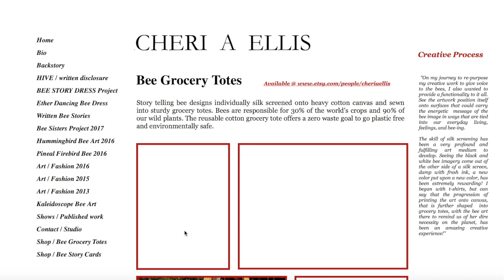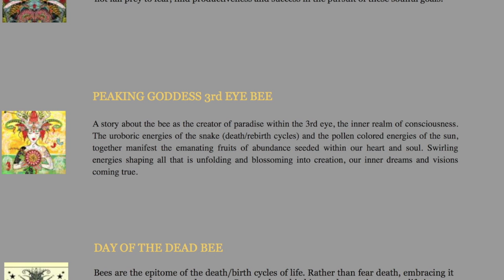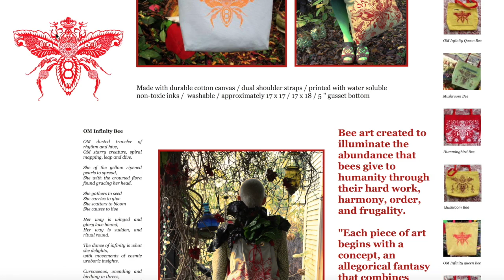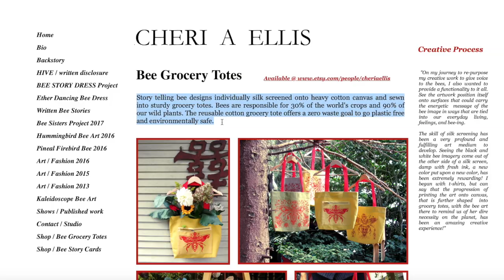3rd Eye Bee - Energies & Inner Realm of Consciousness | Free Yourself From The Mind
Thanks for all your support at beerising Much Love & Gratitude ❤️!!! Healthy Recipes for Life - 70+ Delicious Recipes

Cheri is currently painting stories about bees, taking inspiration from literature, mythology and the bees themselves. She has founded a "bee tribe" of performing artists to showcase her work. This groundbreaking project, "The Bee Story Dresses," can be found on her She recently created a line of Bee Story greeting cards, featuring 13 inspiring stories about the bees and the abundance they create on the planet.